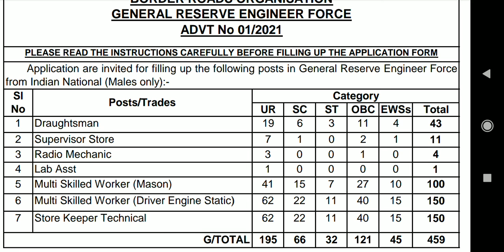BRO Recruitment 2021@ 459 Store Keeper Posts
BRO Recruitment 2021 - BRO invites applications for recruitment of 459 Store Keeper Technical, Draughtsman, Supervisor Store, Radio Mechanic, Lab Asst, Multi Skilled Worker (Mason), Multi Skilled Worker (Driver Engine Static) Posts. The applicants are requested to Download Application Form through Official The last date for the receipt of application along with enclosures is 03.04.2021. Interested candidates are requested to peruse the advertisement regarding the process of Examinations and Interview, Eligibility Criteria, Application Fee, How to Apply, Pattern of Examination, Syllabus, Question Paper, Admit Date, Exam Date, Result Date etc,. Refer thoroughly before applying.Candidates fulfilling the prescribed eligibility criteria should download and print the prescribed Application Form proforma available Fill your Academic Qualification & Other Related Information as per the instructions. Hard Copies of the signed application along with photocopies of (i) ID proof (ii) Proof of Date of Birth (iii) Educational Certificates: Mark-Sheets/Degree Certificate (iv) Caste and attested copies of relevant documents mentioned in the application should be addressed to “Commandant GREF Centre, Dighi camp, Pune- 411 015” Candidates are required to super scribe the word APPLICATION FOR THE POST OF ____________ Category UR/SC/ST/OBC/EWSs/ESM/CPL, WEIGHTAGE PERCENTAGE IN ESSENTIAL QUALIFICATION ________________________ on the top of the envelope while sending the application form.

Important Date:

Form Submission Start Date: 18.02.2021